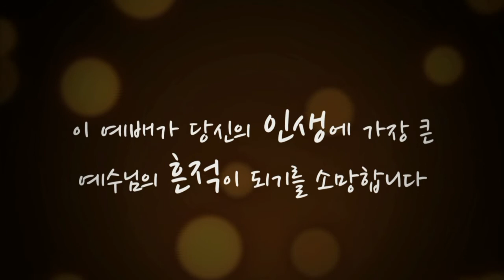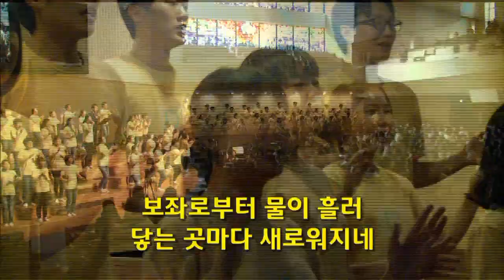[13.10.12] NEWSONG4 / 경배와 찬양